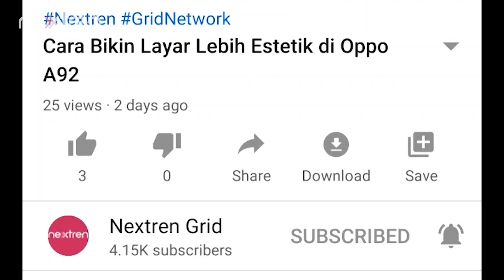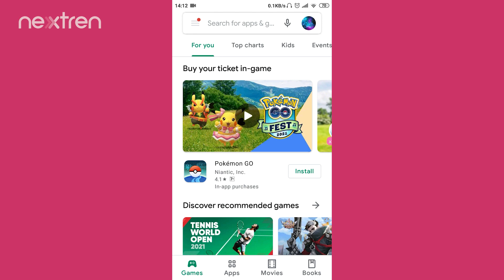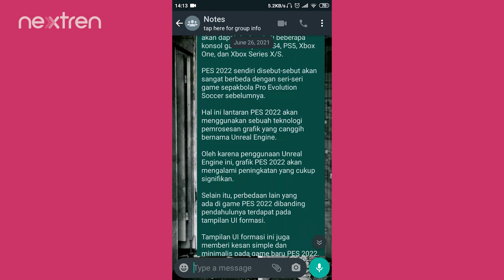Cara Menampilkan Chat WhatsApp yang Disembunyikan | Tutorial | Nextren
Nextren.com - Fitur Archived message memungkinkan pengguna untuk menyembunyikan chat atau pesan WhatsApp.

Namun setelah disembunyikan, pengguna tidak bisa lagi menampilkan atau sekedar melihat chat tersebut.

Kini Nextren punya solusi untuk mengatasi masalah pesan tersembunyi yang tak bisa dilihat dan ditampilkan